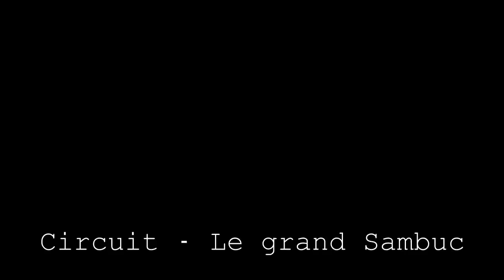[IRL] Circuit du Grand Sambuc - Caméra embarquée sur KTM (Sensations !)- Lamborghini...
Salut à tous ! Je vous présente aujourd'hui une nouvelle vidéo, qui est destinée à vous montrer une partie de ma journée au circuit du Grand Sambuc, à Vauvenargues. Vous y verrez de nombreuses voitures de marques connues, telles que des Lamborghini, des Audi, ou encore des McLaren ! Vous aurez droit ensuite à 3 minutes de pures sensations à bord d'une KTM de 300 chevaux, juste impressionnant !
Pour des raisons de droits, voici la liste de toutes les voitures vues dans cette vidéo, les constructeurs, ainsi que du circuit.